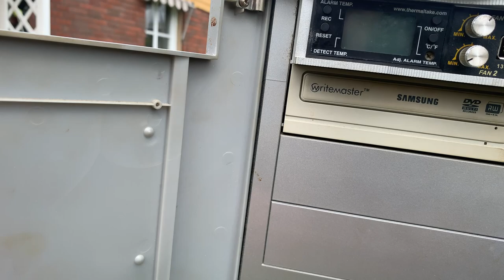Shop PC from junk a PC rescue mission